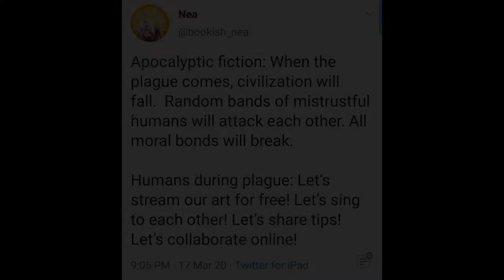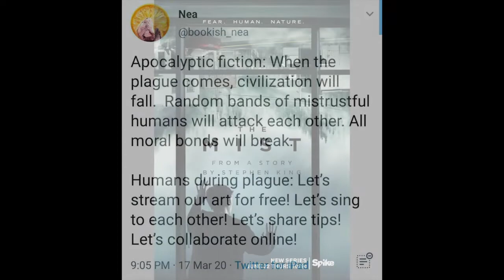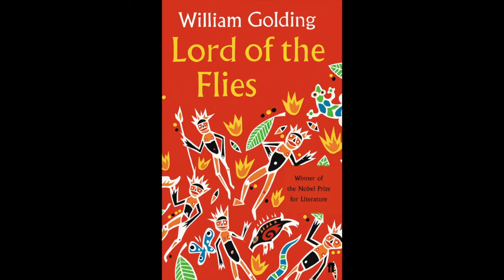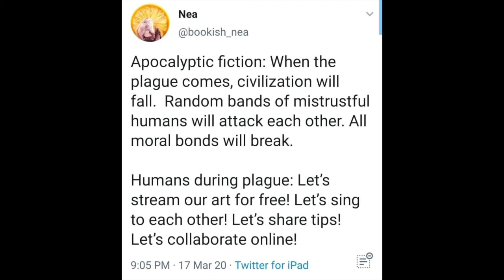Meme Rant 1 - Humans During a Plague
Why do we share memes? The same reason we share art, we share culture, we create. To connect and help other human beings.